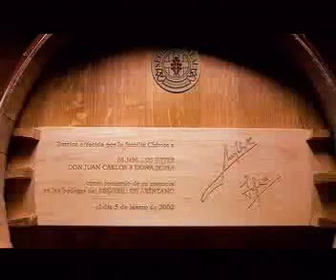Señorio de Arinzano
Video of the famous spanish winery.